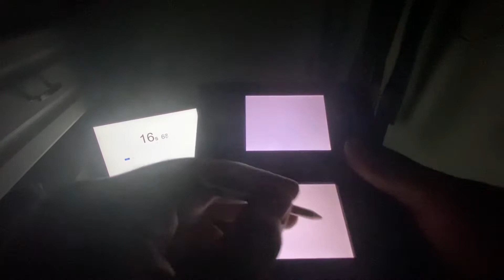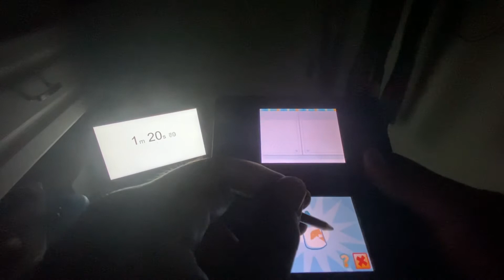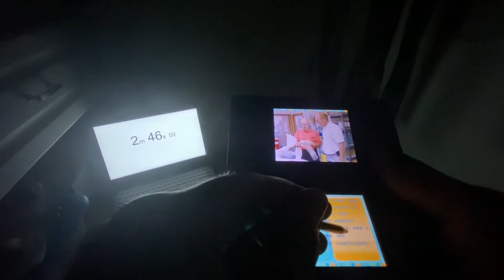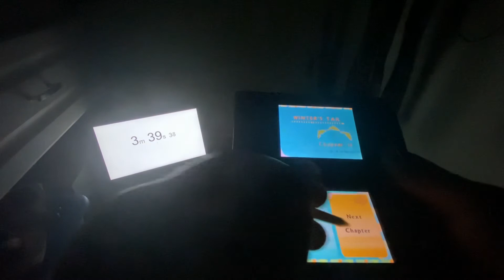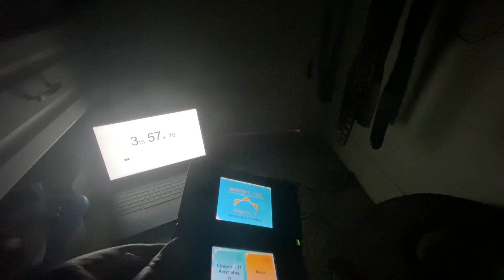(FORMER WR) Winter’s Tail DS Lite 3:57:76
Acquired an epic dub in this glorious and awesome game :)

- Unfortunately, on Sunday, October 17, 2021, the world record was overtaken by Coopie with 3:23…

We will climb back to the top.